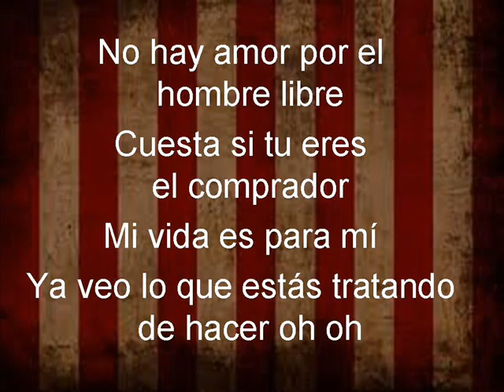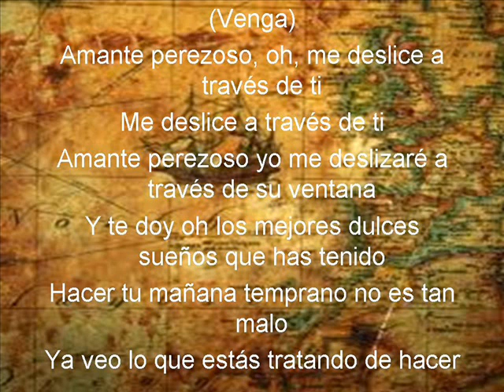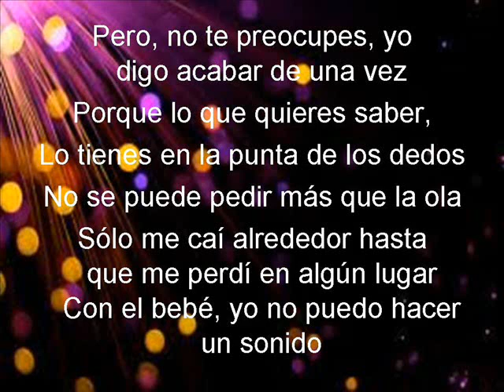Carly Rae Jepsen-Sweet Talker traducida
Traduccion de una canción de Carlie Rae Jepsen del disco Tug of war al español.
Si quereís que traduzca alguna canción ponerlo en los comentarios.